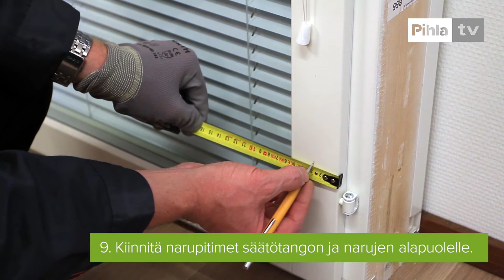Pihla-kaihtimen asennus ikkunaan [yhdeksän vaihetta]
PIHLA-SÄLEKAIHTIMIEN ASENTAMINEN

ASENNUSSARJAN SISÄLTÖ
Pihla-sälekaihtimen asennussarjaan kuuluu kaihdin, säätimet ja kiinnikkeet.

1. NAPSAUTA KAIHTIMEN KIINNIKKEET YLÄKOTELOON (3KPL)
Paina kiinnikkeet kotelon uraan tasaisesti: kaksi päätyihin ja yksi keskelle.

2. KIINNITÄ KAIHDIN NAULOILLA PUITTEEN SISÄPUOLELLE
Asemoi kaihdin puitteen yläosan alalaitaan. Varmista, että puite mahtuu kiinni normaalista.

3. TYÖNNÄ SÄÄTÖVAIJERI YLEMMÄSTÄ REIÄSTÄ HUONEEN PUOLELLE

4. PUJOTA NOSTONARUT JA SÄÄTÖVAIJERI NARUOHJAIMEN LÄPI

5. NAULAA NARUOHJAIN VAROVASTI KIINNI PUITTEESEEN

6. LIITÄ SÄÄTÖTANKO SÄÄTÖVAIJERIIN MUOVIHOLKIN AVULLA
Sälekaihtimien asentaminen

7. KIINNITÄ TANKOPIDIN PUITTEESEEN METALLIHOLKIN KOHDALLE

8. PUJOTA NARUT NARUKELLON LÄPI, TEE SOLMU JA KATKAISE SOPIVAKSI

9. KIINNITÄ NARUPITIMET SÄÄTÖTANGON JA NARUJEN ALAPUOLELLE (2KPL)